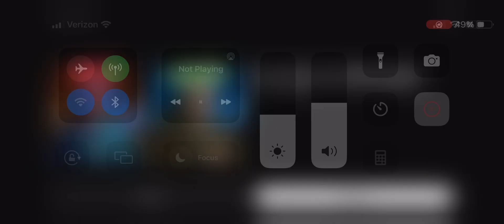The Worst Way To Die In Warzone!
Copper dies in Warzone by the game’s design. Follow for more!